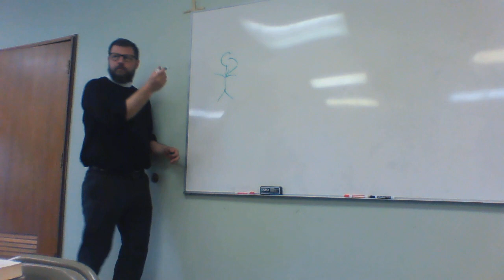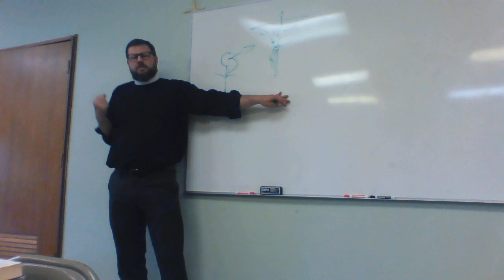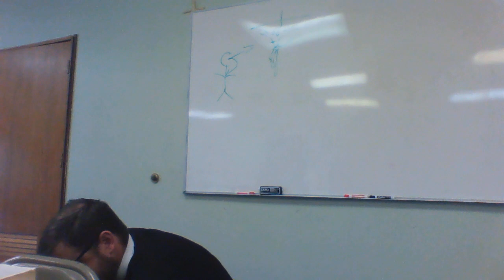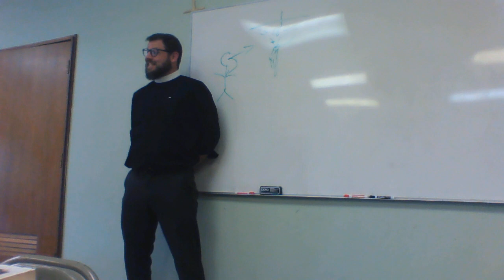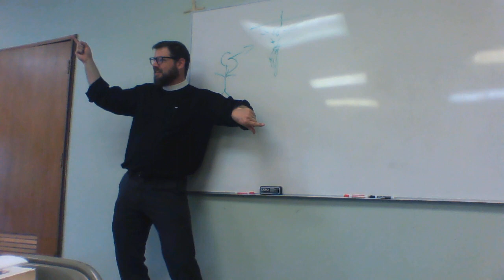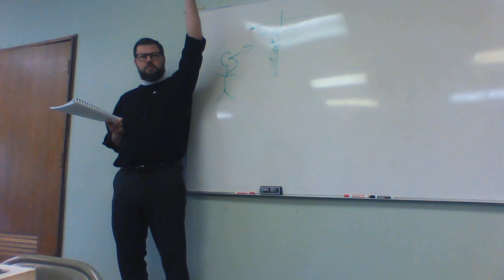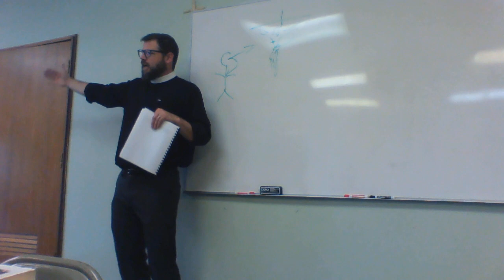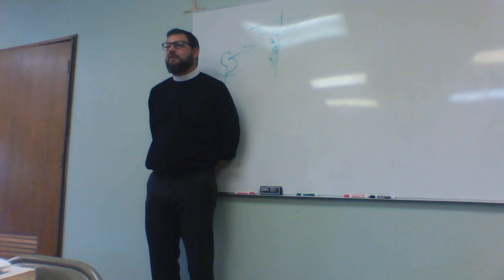The Heart 9 - The Heart Dances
I rejoiced with those who said to me, "Let us go to the house of the Lord!" Psalm 122.1